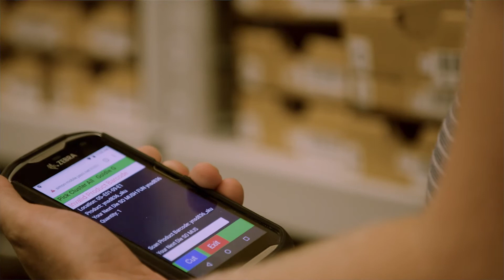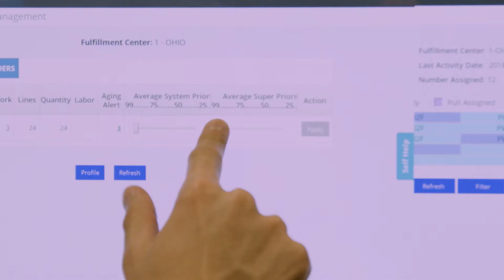JASCI on Oracle Cloud Infrastructure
JASCI is a next generation platform to automate warehouses, inventory, labor and manage the supply chains of companies. Since getting on Oracle Cloud Infrastructure, Oracle’s been able to keep our database running nearly 100% of the time and our average transaction time is 1/15th of a second. It’s our job to pick best in class technology for our customers... speed, security, reliability, and availability, and those are things Oracle brings to the table.

4K UHD/1080p HD.